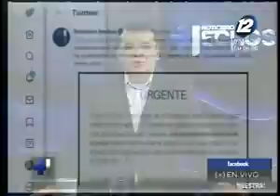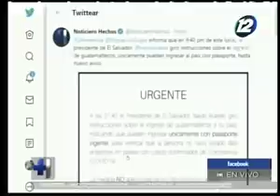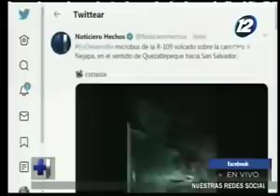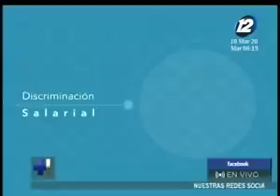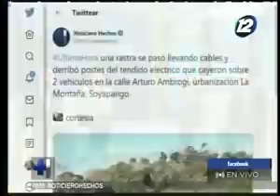Noticiero Hechos AM: Programa del 10 de Marzo de 2020